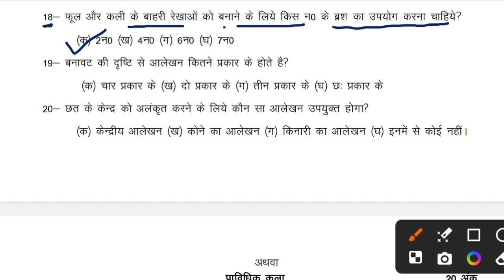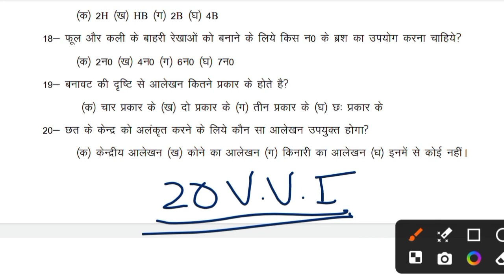आलेखन कला के 20 महत्वपूर्ण प्रश्न 2024 | Class 10th Drawing/art important questions | 6 march 2024